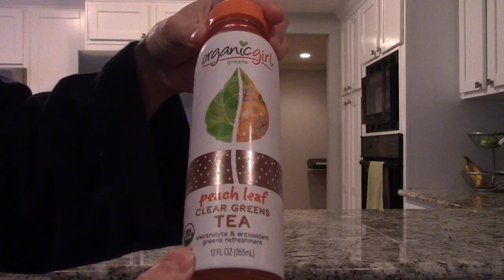Organic Girl Peach Green Tea Is Nasty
Based on the title of this video, I'm sure you already know how I feel about this particular flavor of green tea. I am not hesitant to tell it like it is. In addition, I talk about the significance of eating things you actually enjoy; just because it's healthy doesn't mean you have to suffer consuming it.